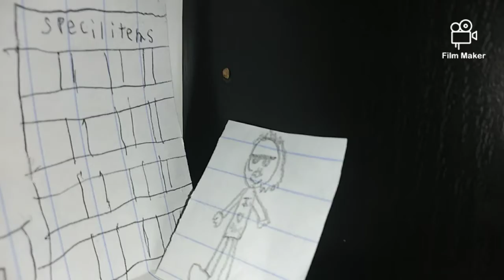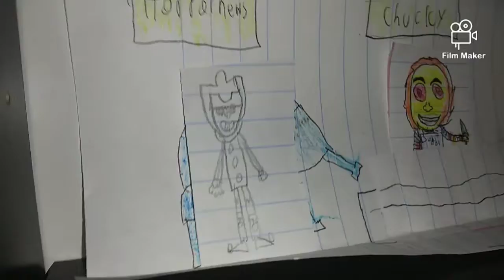Horror News episode 1 first animated video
Follow us on wishbone called: blackclownpennywise. Same thing happens when you follow us we will follow you!